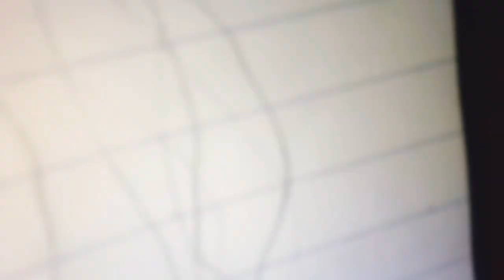How to draw girl with black pink cap|A girl with cap drawing|A beautiful girl drawing|Pencil sketch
Face drawing
Girl with hairstyle
girl with cap 🧢
How to draw a girl with cap
A beautiful girl drawing
following steps